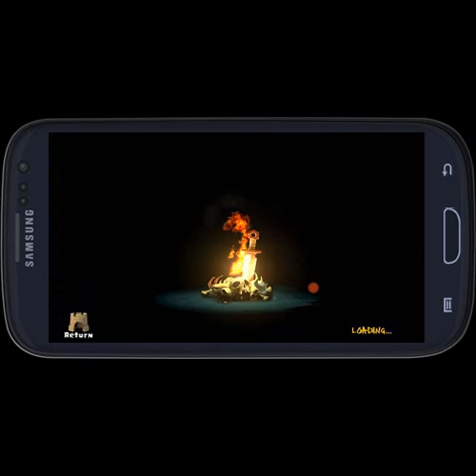why CLASH OF LORDS 2?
this is why i choose clash of lords 2 than other clashing game. *clans  *castle *ninjas etc. you can attack all you can! no need to wait for toons/troops. no need mana. absolutely NO WAITING!!

as you can see on the first attack all my hero died, but after a quick change, i can immediately attack. really worth of clashing,.

sorry for the quality of the video. i dont have high end gear.